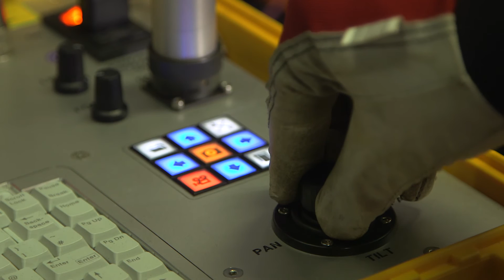Dive into NoMan® Inspections: A Comprehensive EM&I Approach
NoMan® is a remote inspection technology designed to eliminate the need for human entry into hazardous confined spaces such as cargo oil tanks, water ballast tanks, and pressure vessels on offshore assets like FPSOs, FLNGs, and FSRUs.

By combining advanced robotics, high-resolution imaging, and AI-driven data analysis, NoMan® ensures safer, faster, and more cost-effective inspections - fully compliant with global safety standards.

See how EM&I is revolutionising how offshore operators approach asset integrity, driving safer operations and maximizing efficiency across the energy sector.